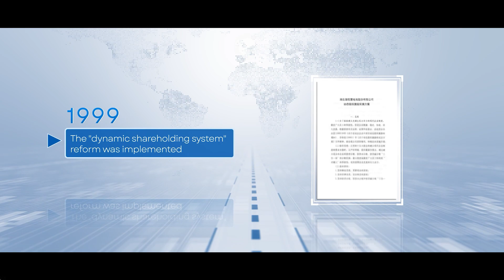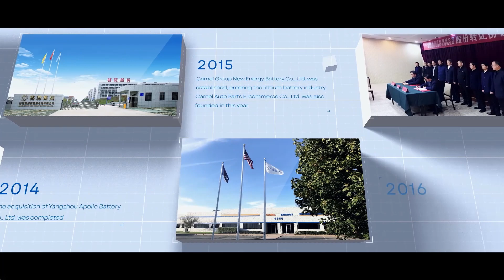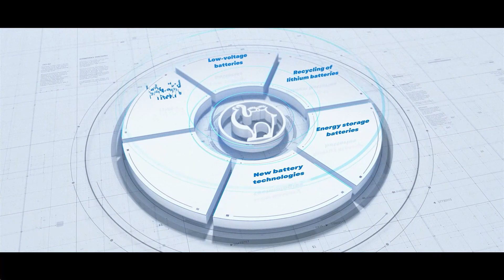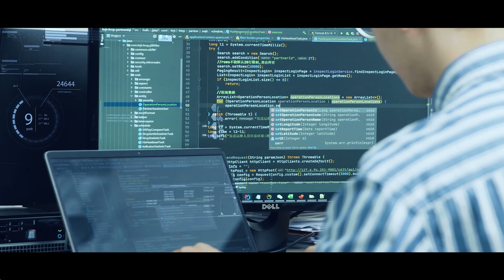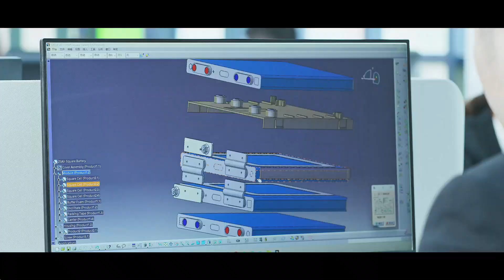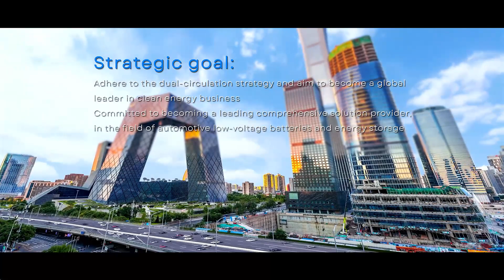Leading automobile and energy storage battery supplier in China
Camel Group is the leading low-voltage automobile and energy storage battery supplier in China. With 8 plants in China, USA & Malaysia and 4 R&D centers in China, USA & Germany, Camel is one of the largest low-voltage automotive battery manufacturer in Asia. In China, one out of three cars uses the Camel battery, working together with over 200 automotive OEMs worldwide.